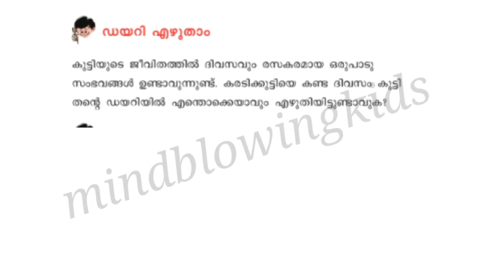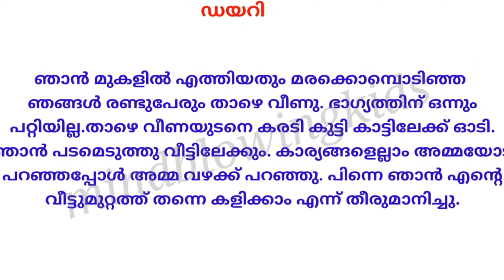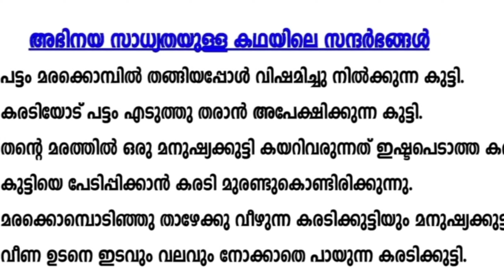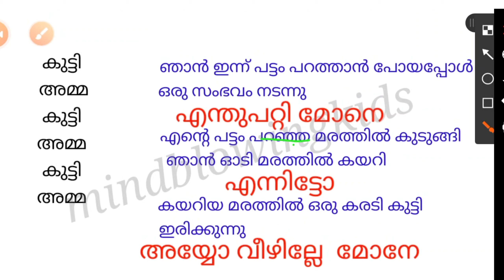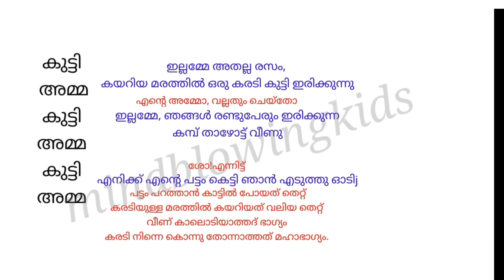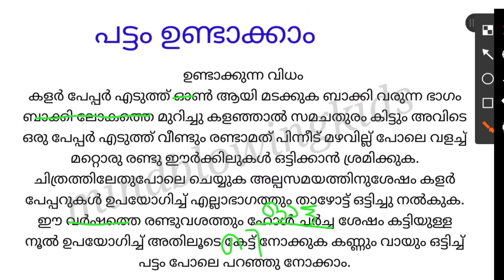Class 3 Malayalam worksheet| പട്ടം |3 class feb 14|mindblowingkids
Class 3 Malayalam worksheet feb14 പട്ടം | 3 class malayalam |mindblowingkids

kite victers std 3 malayalam
malayalam worksheet class 3
victers channel class 3 malayala...
worksheet class 3 malayalam
victers channel class 3
standard 3 malayalam worksheet
std3 malayalam
malayalam worksheet
#3 std malayalam worksheet